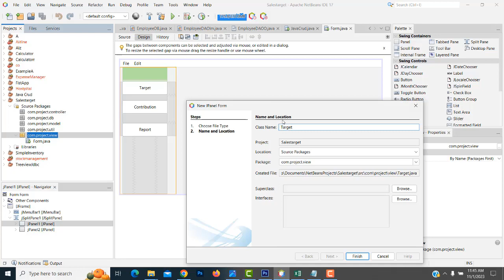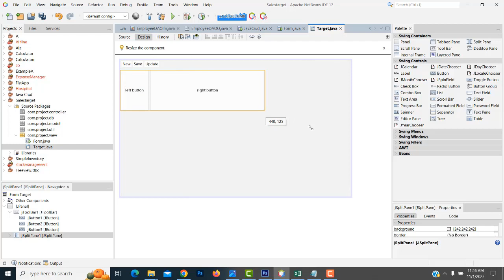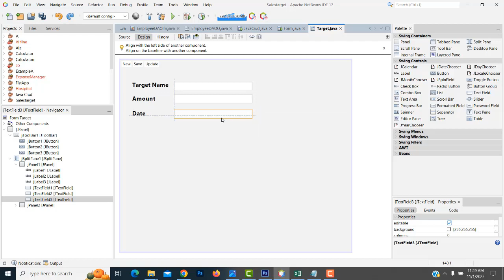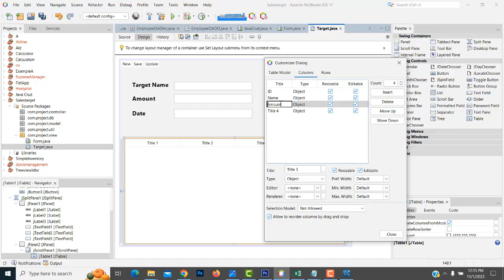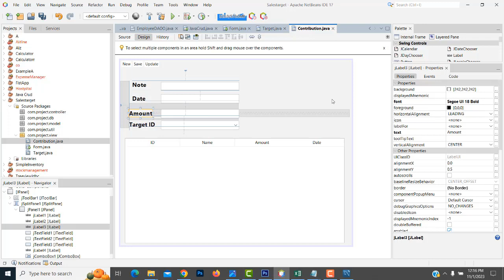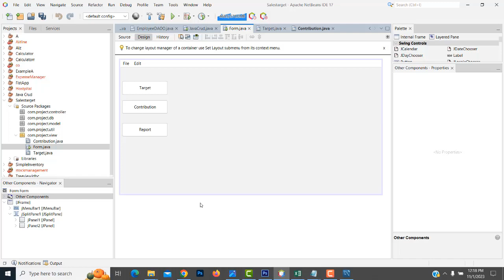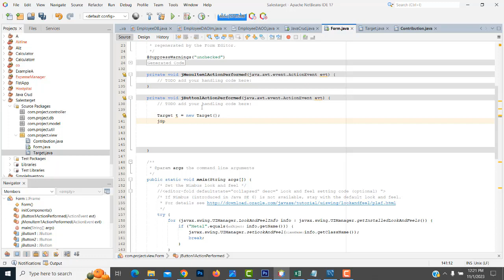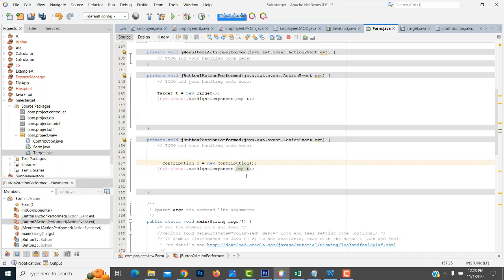Java Sales Target Project OOP MVC Implementation in Java Part 2 | Tamil